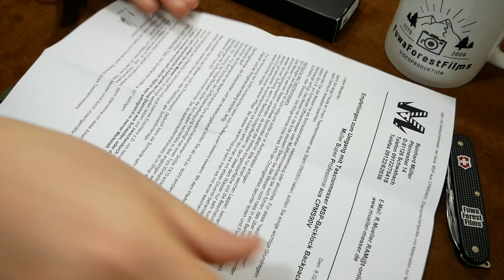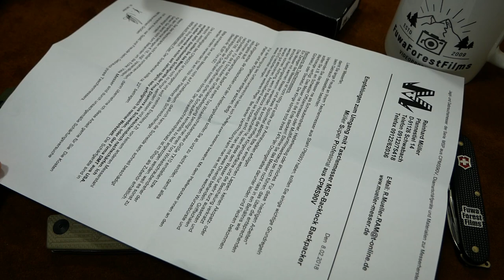Profi Werkzeug: Müller MSP Backlock Backpacker | CPM S90V / G10 | EDC Gear Tool